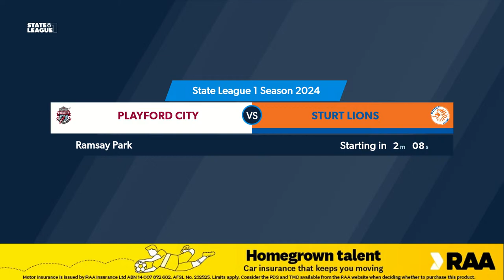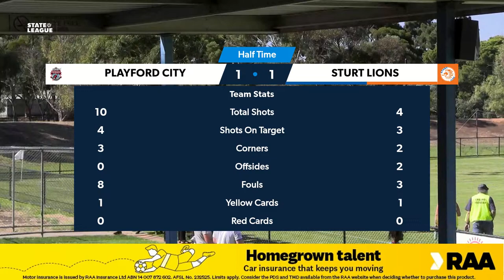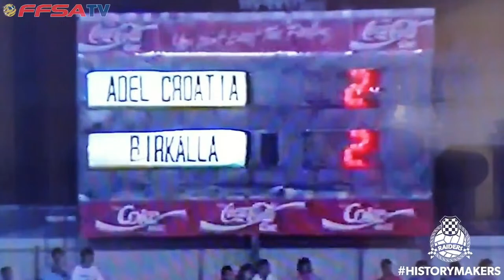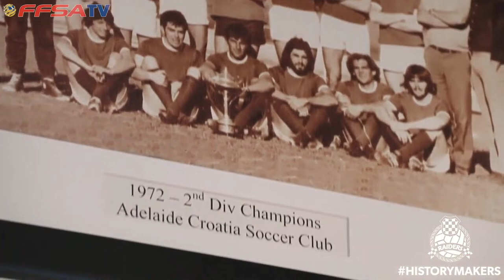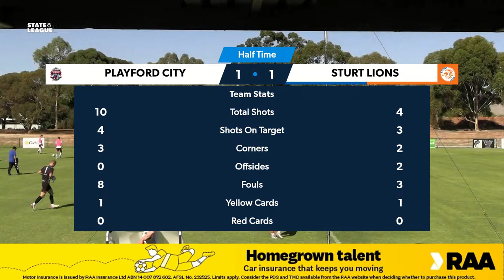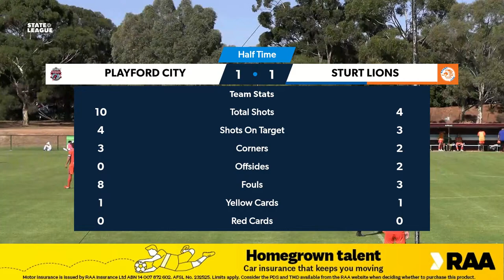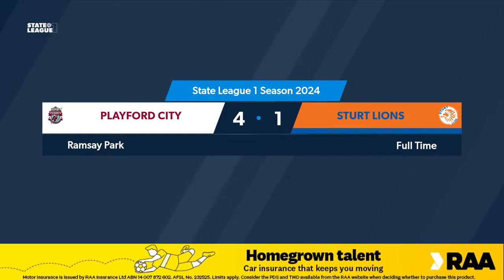StateLeagueOne | RD4 - Playford City v Sturt Lions 2024